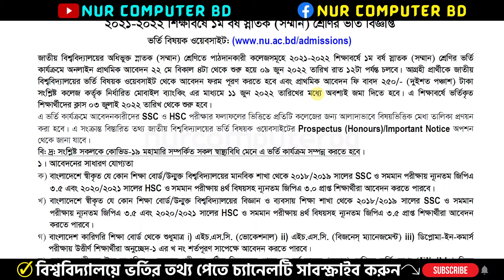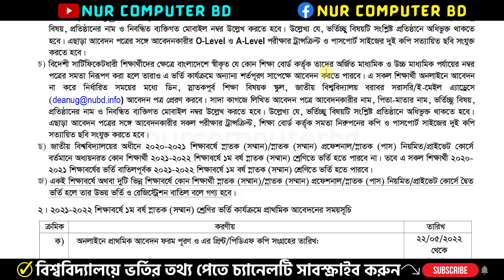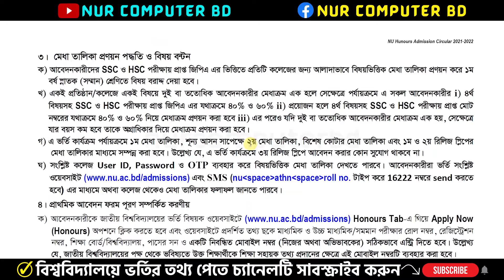Honours Admission 2022 | National University Honours Admission 2022 | Honours Admission Circular